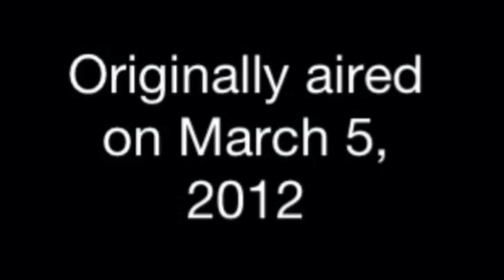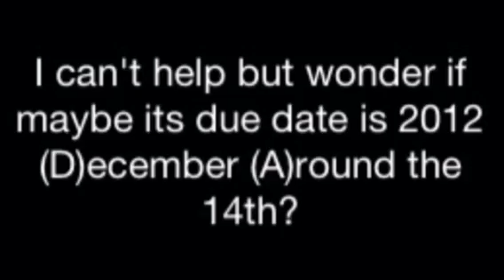Asteroid: 2012 DA14 Is Due When?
JPL Small-Body Database Browser

Huge asteroid hurtling towards Earth will fly past our planet so close it will go UNDER many man-made satellites. What IF it HITS one of those satellites? Hmmm.,

I found this on Wikipedia: Due to the uncertainty in the observation arc of 79 days, there is a small possibility that the asteroid will pass 0.00035 AU (52,000 km; 33,000 mi) from the Earth on February 15, 2013.[9]

GO TO THIS LINK published Nov. 9, 2012 by JPL. URGENT

The future, human flights missions to asteroids